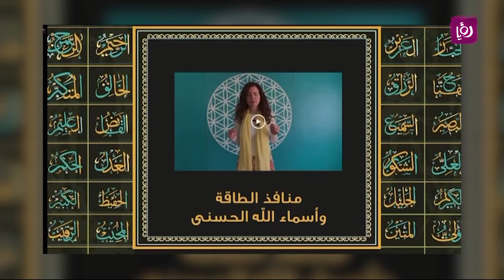سر طاقة اسماء الله الحسنى وارتباطها بمنافذ الطاقة